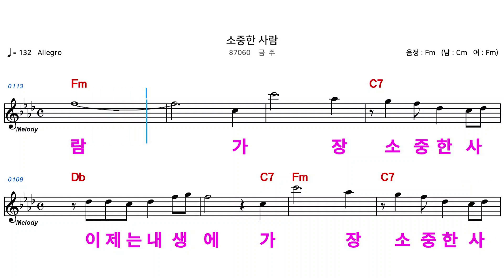(MR) 87060 소중한사람 - 금주